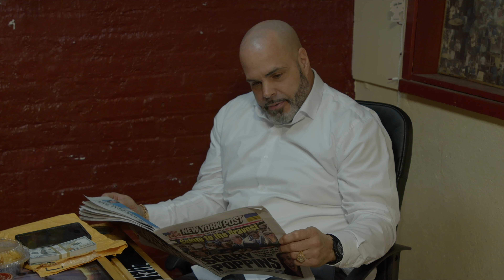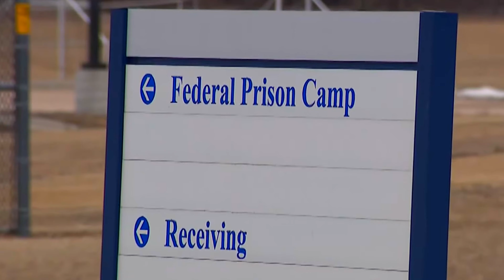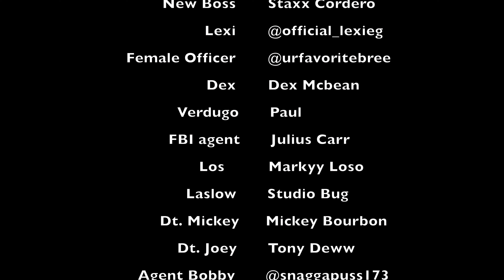Bishop & Chainey (Season 2) EP 1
Premiere Episode of SEASON 2 🎬🍿
More action , more excitement and more drama. 👀